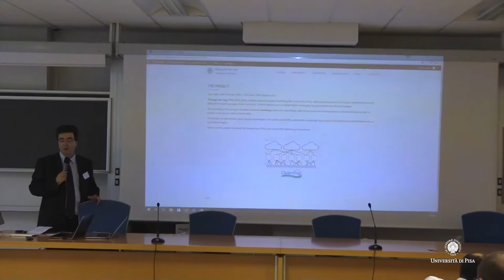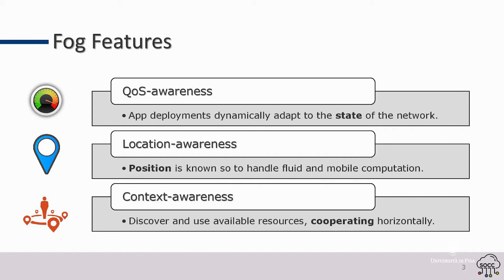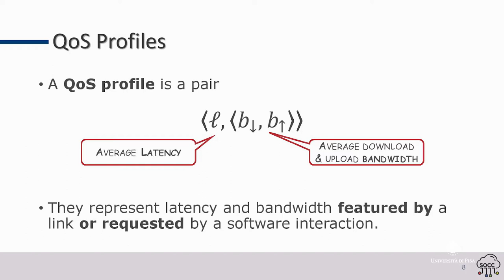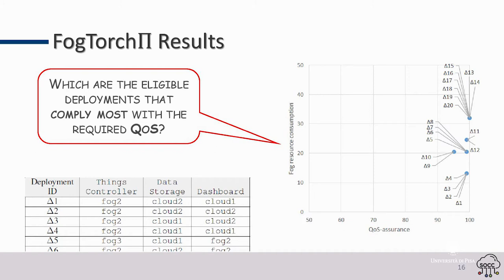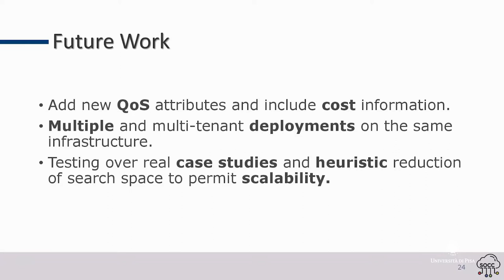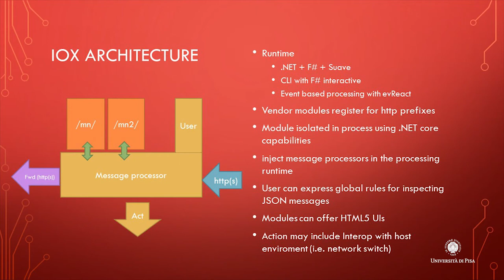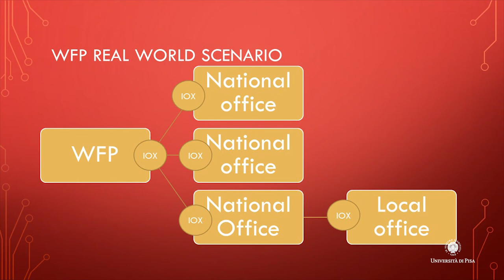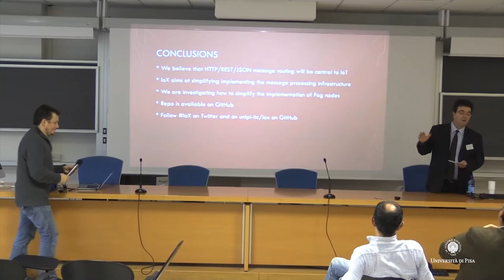Through the Fog - Results and Conclusions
Through the Fog, Second Workshop, Department of Computer Science, University of Pisa, Italy.

Antonio Brogi, Stefano Forti, Antonio Cisternino